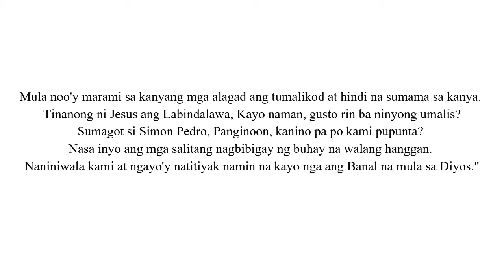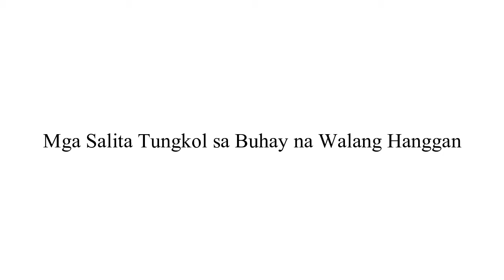LANDAS NG PAG-ASA: "Saan ang Punta Mo?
Sabado, Abril 24, 2021
Sabado sa Ika-3 Linggo ng Pasko ng Pagkabuhay
Kapistahan ni San Fidelis ng Sigmaringen

Noong panahong iyon, marami sa mga alagad ni Hesus ang nagsabi, “Mabigat na pananalita ito; sino ang makatatanggap nito?” Alam ni Hesus na nagbubulung-bulungan ang kanyang mga alagad tungkol dito, kaya’t sinabi niya, “Dahil ba rito’y tatalikuran na ninyo ako? Gaano pa kaya kung makita ninyong umaakyat ang Anak ng Tao sa dati niyang kinaroroonan? Ang Espiritu ang nagbibigay-buhay; hindi ito magagawa ng laman. Ang mga salitang sinasabi ko sa inyo ay Espiritu at buhay. Ngunit may ilan sa inyong hindi nananalig sa akin.” Sapagkat talastas ni Hesus buhat pa noong una kung sinu-sino ang hindi nananalig sa kanya, at kung sino ang magkakanulo sa kanya. Idinugtong pa niya, “Iyan ang dahilan kaya ko sinabi sa inyo na walang makalalapit sa akin malibang loobin ito ng Ama.”

Mula noo’y marami sa kanyang mga alagad ang tumalikod at hindi na sumama sa kanya. Kaya’t tinanong ni Hesus ang Labindalawa, “Ibig din ba ninyong umalis?” Sumagot si Simon Pedro, “Panginoon, kanino po kami pupunta? Nasa inyo ang mga salitang nagbibigay ng buhay na walang hanggan. Naniniwala kami at ngayo’y natitiyak naming kayo ang Banal ng Diyos.”

Pagninilay ni Michael Shok Ariola: Servant leader/Full time missionary-Couples for Christ (CFC). Head of Development and Deployment Department.